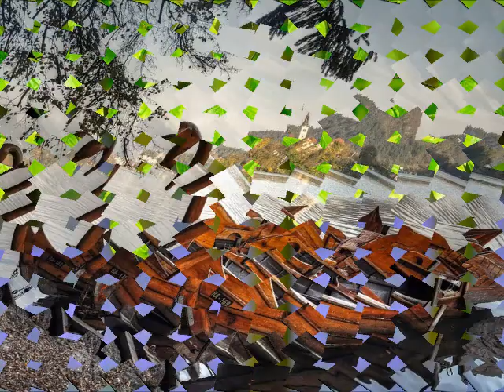Beautiful Music - The beauty of nature - A good mood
Beauty of nature and beautiful music are great force. Let's enjoy life! Chihuahua dog | See the video on the big - full screen - beauty indescribable!

Beautiful Music - La belleza de la naturaleza - un buen estado de ánimo
Bella Musica - La bellezza della natura - di buon umore
Schöne Musik - Die Schönheit der Natur - eine gute Stimmung.
美しい音楽 - 自然の美しさ - 上機嫌   犬は動物である
美麗的音樂 - 大自然的美 - 好心情  狗是動物